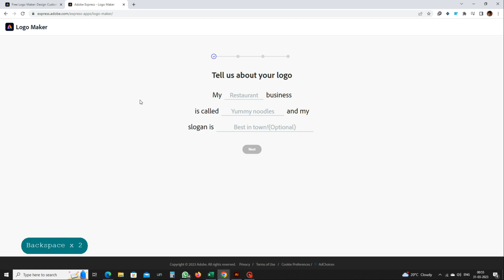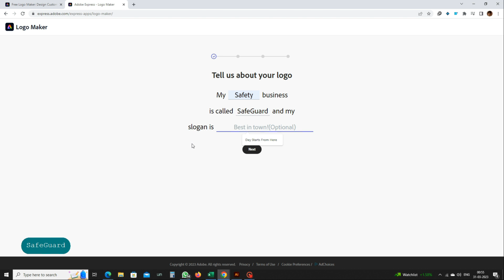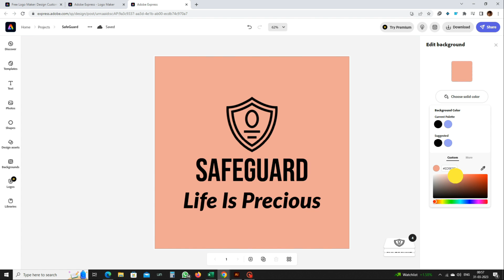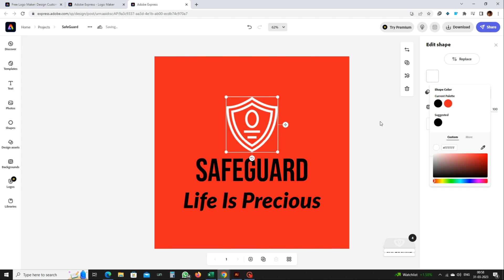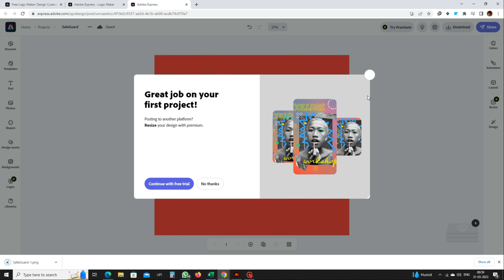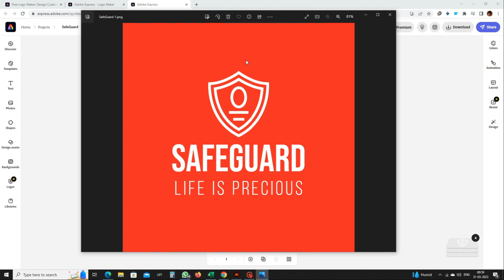How Can I Create Your Own Logo Instantly With Free Logo Design Software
In this video, I'm going to show you how to create your own logo instantly with @AdobeExpress . Adobe Express is a quick and easy tool that allows you to create stunning logos quickly and easily.

If you're looking for a way to create your own logo quickly and easily, Adobe Express is the perfect solution. You can use Adobe Express to create logos for your business, website, or even just for personal use. With Adobe Express, you'll have a logo ready in no time at all!